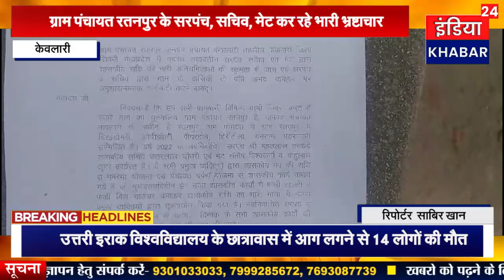ग्राम पंचायत रतनपुर के सरपंच, सचिव, मेट कर रहे भारी भ्रष्टाचार,